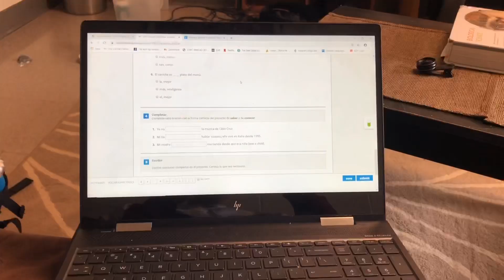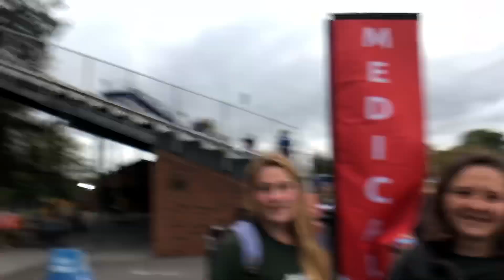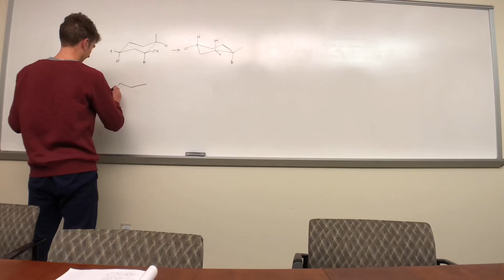Day in the Life of A College Student ~ Busy Weekend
Hope you guys enjoy the video and that it gives a decent look at my college experience.

Hi guys, my name is Joe and I am a sophomore studying biochemistry. I work over breaks as an EMT. My goal with this channel is to show people what it is like on my journey in college towards medical school.

adding tags so I can get an ad deal cuz college is expensive :)

Juniata College 🦅
Ivy League
Harvard
MIT
Yale
Stanford
Columbia
Duke
Cornell
Dartmouth
USC
UC Davis
University of Chicago
Bowdoin
Swathmore
UPenn
Pitt Honors
Penn State Honors

1600 SAT
36 ACT
AP Score
AP CHEMISTRY
AP BIOLOGY
AP COMPOSITION
AP COMPARATIVE GOVERNMENT
APUSH
AP WORLD HISTORY
AP PSYCHOLOGY
AP PHYSICS

MEDICINE
MEDICAL SCHOOL
MCAT
4.0 GPA
HARVARD MEDICAL SCHOOL
UPENN MEDICAL SCHOOL